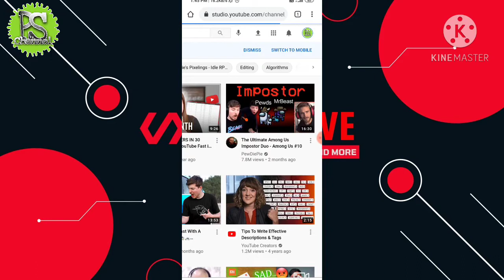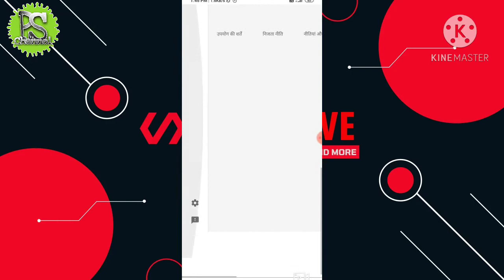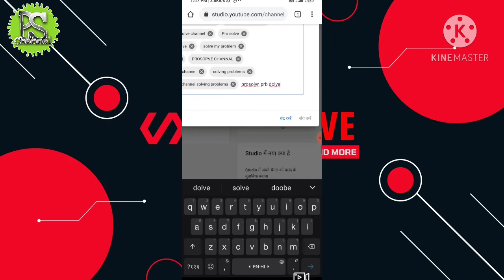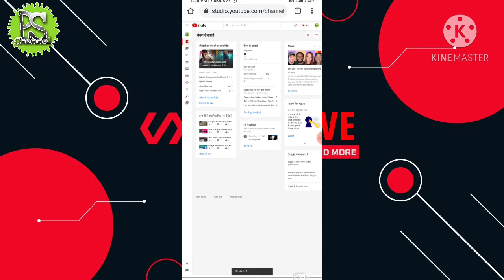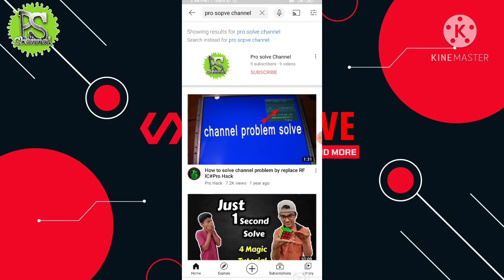youtube channel search me kaise laye( 2021)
In this video you will how to make youtube channel ko search me kaise laye 2021 | it is very simple just follow the tricks will I have told you in video so watch the video to make channal Searchable |

Friends aaj ke es video mein maine aapko bataya hai ki
2021 ke andar aap apne YouTube channel ko search
mein kaise la sakte?

Topic cover:

how to make channel searchable on youtube 2021
youtube channel search me kaise laye
youtube channel search me kaise aata hai
youtube channel ko search mein kaise lain 2021
To